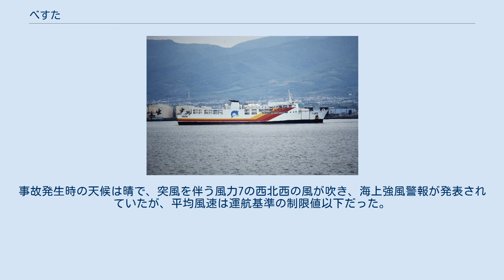べすた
べすた（VESTA）は、東日本フェリーが運航していたフェリー。
 室蘭 - 八戸航路の開設にあたって、内海造船瀬戸田工場で建造され、1979年5月に就航した。
 後に僚船のべらとともに室蘭 - 青森航路に転配されたが、1986年にべえだの就航により、青森 - 函館航路に転配された。
 その後、1996年に引退、フィリピンへ売船された。
 びなす (初代)の改良型で、船型がやや拡大されている。
右舷船首部および船尾中央にランプウェイを装備する。
 後に東日本フェリーのシンボルとなった黄・橙・赤のレインボーカラーの船体塗装が初めて採用された。
 1994年4月17日、15時5分ごろ、青森港へ向かって出港するため、函館港フェリーターミナル第4バースを離桟する際、フェリーターミナル前面海域で錨泊中の小型タンカー2隻を避けて狭い水域で回頭したところ、強風に圧流され第4バース南東側で築造中の分離堤に衝突した。
衝突により本船は右舷船尾の外板に破口を伴う凹損を生じた。
事故発生時の天候は晴で、突風を伴う風力7の西北西の風が吹き、海上強風警報が発表されていたが、平均風速は運航基準の制限値以下だった。
事故原因は、船長の操船上の安全確認についての配慮が不十分であったこととされた。